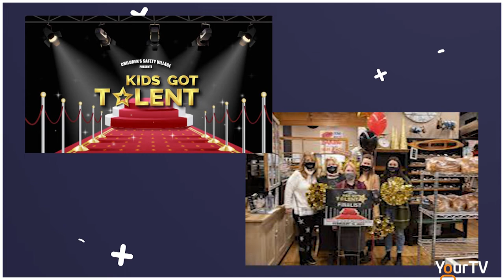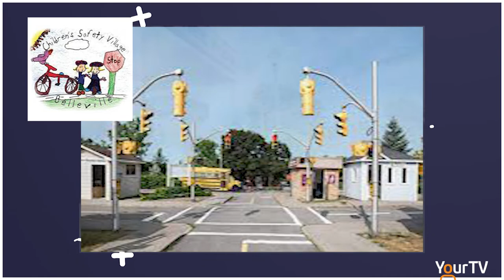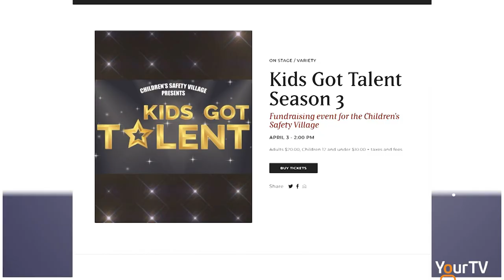The CSV Kids Got Talent show is coming up!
Lindsey invites Sherry Parkhurst Barker to "Quinte Connection"  this week to share information about the 2022 Kids Got Talent Show happening this weekend in support of the Children's Safety Village.